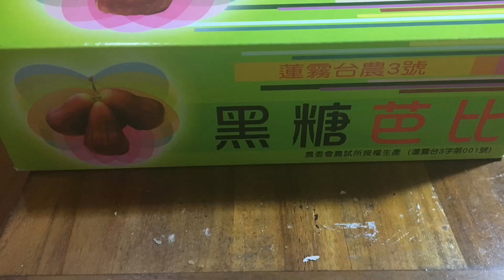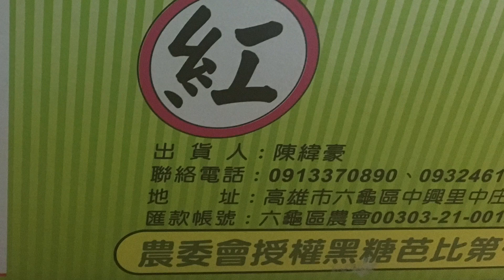黑糖芭比 蓮霧界的LV 曾創一公斤1050元的拍賣天價 高雄六龜極品珍貴水果開箱 黑糖芭比 莲雾界的LV 曾创一公斤1050元的拍卖天价 高雄六龟极品珍贵水果开箱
蓮霧界的LV─黑糖芭比，色紅大粒
蓮霧一公斤一般只要50多元，農業試驗所研發出一款名為「黑糖芭比」的蓮霧，由於色澤紅潤、造型大顆、口感脆又多汁，去年曾在台北市第一果菜市場中奪下一公斤1050元的天價，比芭比娃娃價格更高。

助理研究員黃基倬說，黑糖芭比不只滿足消費者需求，也比較不易裂果，且冷凍處理後也不易產生斑痕，十分適合走外銷
「黑糖芭比」是農業試驗所鳳山分所研發的新品種，目前屬「非專屬授權」級別，農民須支付權利金方可栽種，否則無法在拍賣市場銷售；目前六龜農會有兩個產銷班栽種，產量逐年增加，因部分農民未取得授權栽種，實際面積很難估算。

六龜農會總幹事邱蘭英指出，近年六龜蓮霧的外銷品種仍以「紫蜜」為主，「黑糖芭比」很受消費者喜愛，單顆果粒約巴掌大小，甜度可達16 度，上品價格每公斤約5、6百元，單粒售價將近2百元，色澤越黑越好吃，品質差者價格差很多，取決於農民的管理能力。